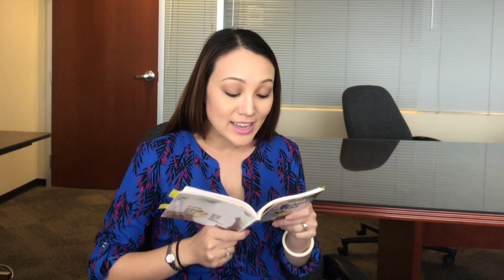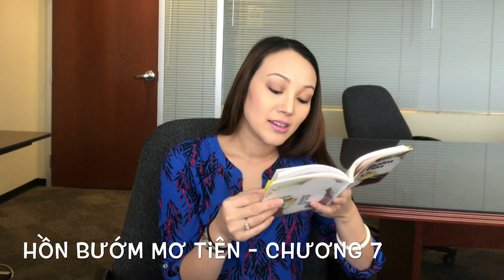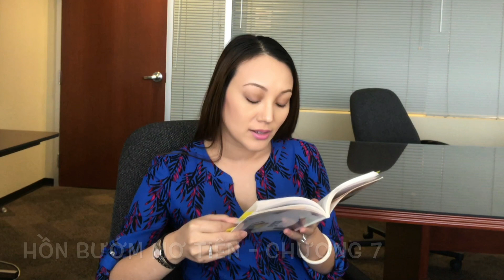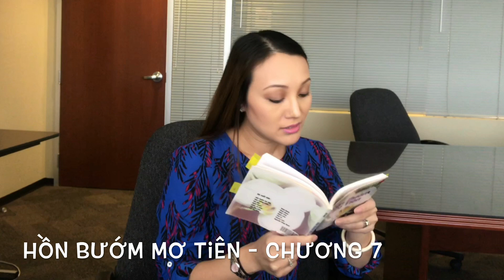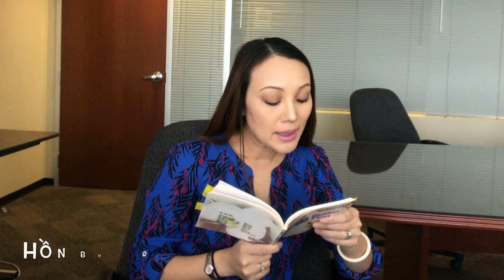Hồn Bướm Mơ Tiên - Chương 7 - Co3nho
Xin góp y kiến với mình bằng cách để lại comment phía dưới.

Co3nho